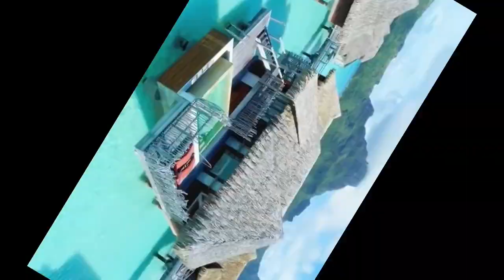Bora Bora, French Polynesia | Most Beautiful Island | Overwater Bungalow suites Beauty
This video is about Bora Bora island, French Polynesia most beautiful island in world baeutful and Cristal clear water best honeymoon place place for enjoyment worlds one of the best place overwater bungalows volcanic island beautiful scenary of coconut trees beautiful weather